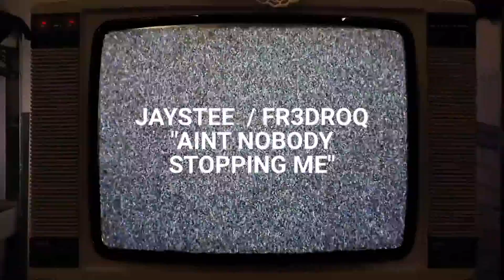Aint Nobody Stopping Me HLR Jaystee Moore Prod By Fr3droq